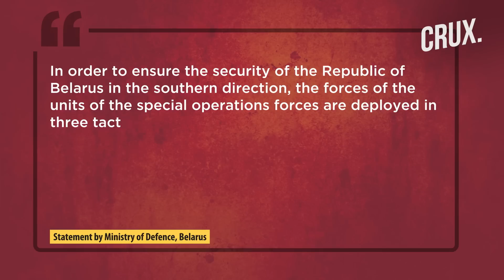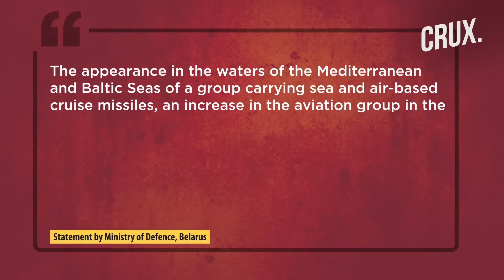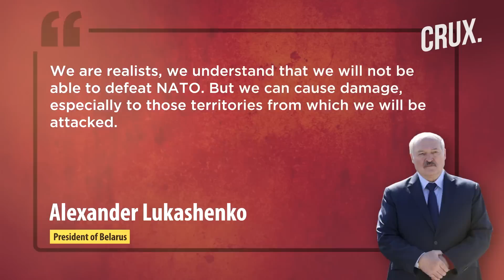Putin To Help Belarus Build Iskander Type Missile As Lukashenko Deploys Special Forces Near Ukraine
Belarus will deploy special forces in 3 areas near its southern border with Ukraine. Minsk is also deploying air defence, artillery and missile units for military drills in the country’s western part. Minsk claims the troop deployment is in response to continued military buildup by the US and its allies. For months, Minsk has complained about NATO countries amassing soldiers near its borders with Poland, Lithuania and Latvia. Meanwhile, Belarus President Lukashenko said Russia had agreed to help Minsk produce missiles similar to the Iskander.

0:38 - BELARUS MOVES SPECIAL FORCES, ARTILLERY TO UKRAINE BORDER
1:15 - BELARUS CITES NATO THREAT FOR TROOPS DEPLOYMENT
2:20 - RUSSIA HELPING BELARUS BUILD ISKANDER-TYPE MISSILES
3:20 - BELARUS ASSISTING RUSSIA IN ITS UKRAINE INVASION?